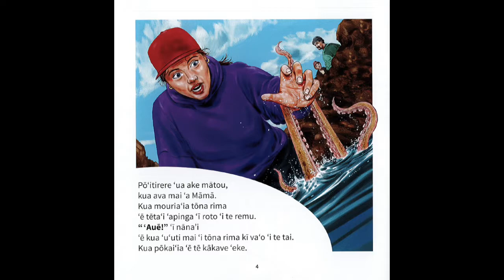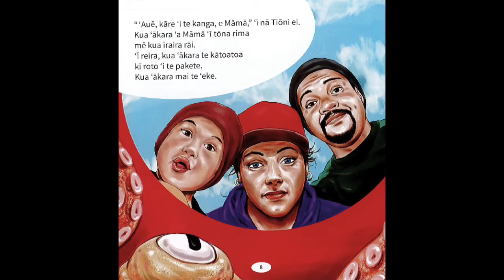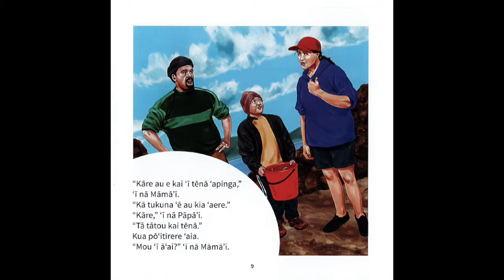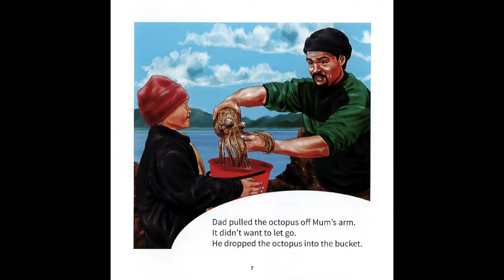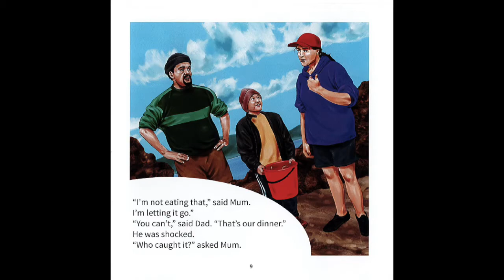23 Mum's Octopus - Te ‘Eke ‘ā Māmā (Cook Islands)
Cook Islands Māori - Pasifika Dual Language Books

Ready to Read Level - Orange

These Dual Language Videos support bilingual students who speak a Pasifika language and English. These students bring early language and literacy skills and experiences in two languages to school – which can be built upon when the child is reading at school in English. Many of the skills of reading in a Pasifika language can be transferred to reading in English. Dual language books give us a chance to build on all the language and reading experiences and skills that Pasifika children bring to school.
Teacher Support Material (MoE, 2015)